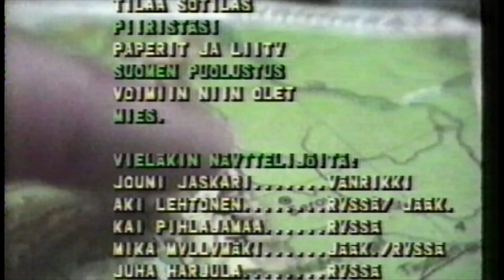Jääkäri Rokka osa 1/3 -Tosi veristä menoa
Rokka, tuo suomalainen vastine Rambolle.Vapise Venäjä!
Rokka ryhmineen saa talvisodassa mahdottomalta tuntuvan tehtävän. Tämä elokuva on huonon huumorin ystäville.

 Tomi Mäkelä, Merja Virkkala, Matti Lehtimäki, Jari Niemi, Marko Korpela, Pasi Niemelä, Juha Rinnekari, Jouni Jaskari, Aki Lehtonen, Kai Pihlajamaa, Mika Myllymäki, Juha Harjula, Jarmo Poola. Ohjaaja: Jarmo Myllymäki.

Tuotanto: Futuri filmi.
Valmistusvuosi: 1991.